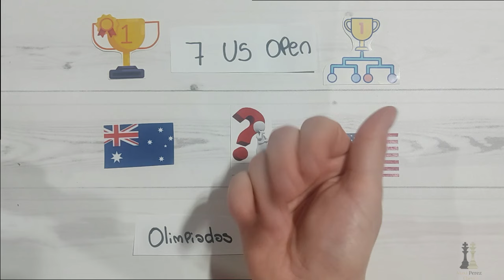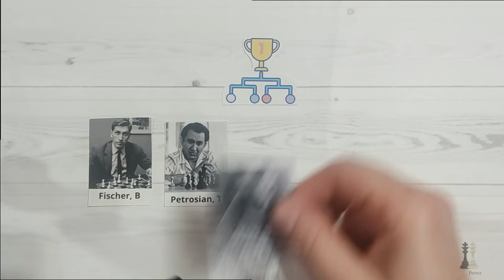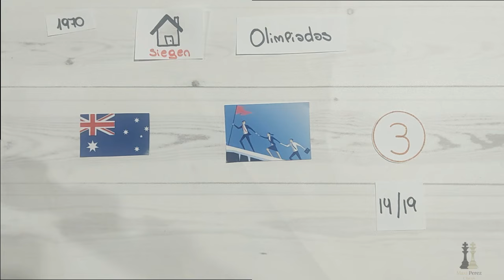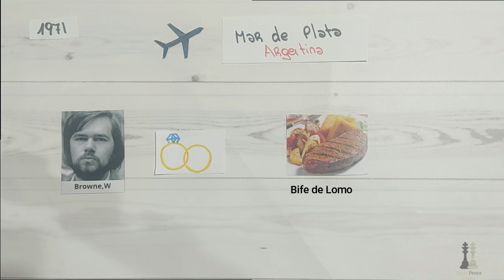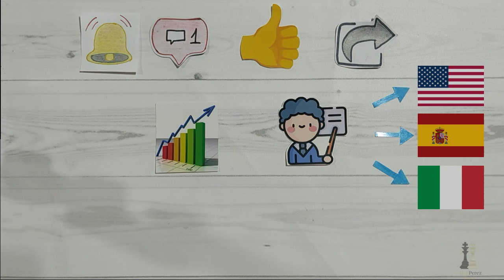El HOMBRE que pudo COMBINAR AJEDREZ y POKER PROFESIONAL // WALTER BROWNE Parte 1/3